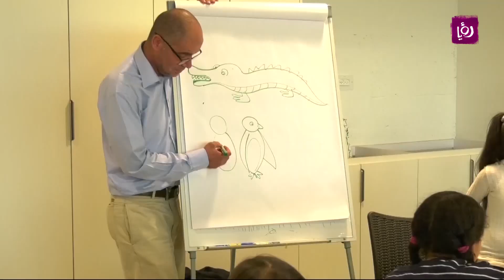وقفات فنية لدعم مشفى المطلع - قصة دنيا فلسطين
دعت مؤسسة عبد المحسن القطان فنانين فلسطينين لتنفيذ يوم ترفيهي مفتوح يذهب ريعه لمساعدة مشفى المطلع و مرضى السرطان في القدس، التفاصيل في تقرير منار الطل